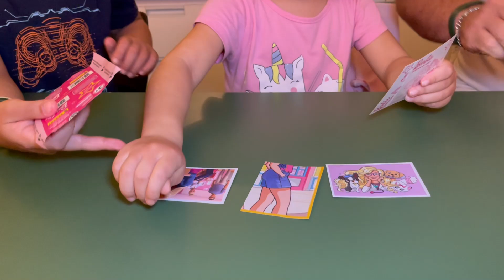ABRINDO FIGURINHAS DO ÁLBUM DA @Barbie - PANINI 2023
Galera no vídeo de hoje vamos abrir mais uns pacotinhos de figurinhas do album da @Barbie

"Aproveite o melhor tempo com seus filhos, crie momentos e experiências na vida deles ao ponto que eles nunca se esquecerão daquilo!" - @familia3vmjt

Link desse vídeo para compartilhar com a galera!